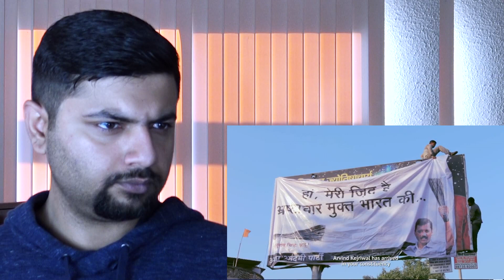Pakistani Reacts to Arwind Kejriwal | An Insignificant Man